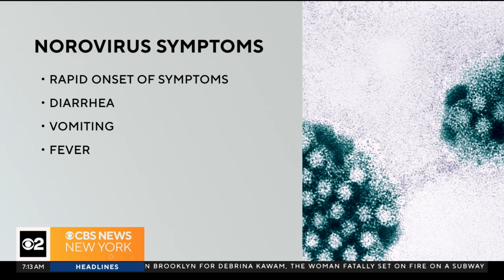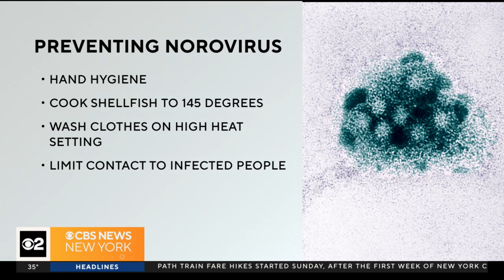Norovirus cases on the rise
This winter there have been an unusually high number of norovirus outbreaks reported across the country--with that number continuing to rise. according to the CDC, norovirus is the leading cause of gastroenteritis in the US. Dr. Nidhi Kumar explains why the rise in cases and what you can do stay healthy.